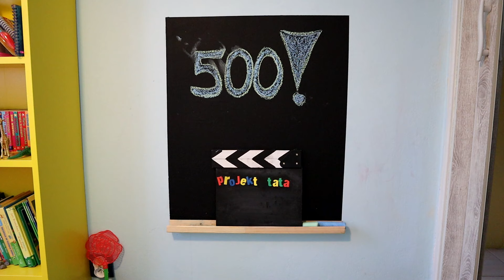500 Subskrypcji !!!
Dziękujemy za już przeszło 500 subskrypcji